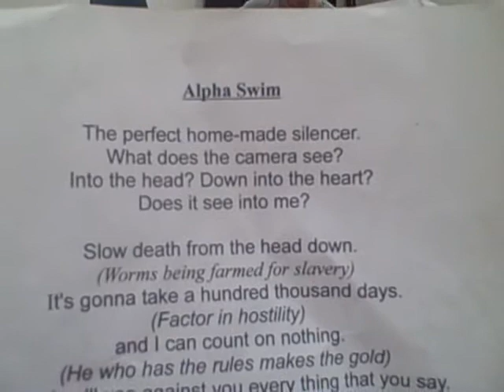rkives rehearsal monmouth.wmv